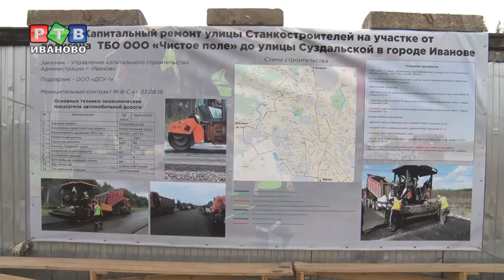Объездная дорога. Когда? Куда? Сколько?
Если не стройка века, то стройка на века.  В среду днем губернатор региона и мэр осмотрели ход работ на втором этапе дорожного строительства западного обхода города, трассу на улице Станкостроителей, от базы «Чистый город» до Березниковских улиц.  На 2018 запланировано сделать участок в 1 км 392 погонных метра.